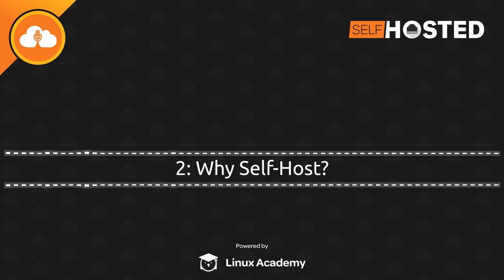Why Self-Host? | Self-Hosted 2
We visit Wendell Wilson of Level1Techs and get a tour of his self-hosted setup, what he does and does not trust in the cloud, and we reminisce about the early days of computing and the internet.

Plus we discuss craftsmanship in the Linux Kernel, and address the fundamental question of "why self-host."

Chapters
0:00 Intro
1:53 Why Self-Host?
9:41 Wendell's Home Setup
18:48 Keeping Data Storage Lean
30:24 Young Wendell's School Story
42:04 The Invitation Only Basement
43:03 Outro